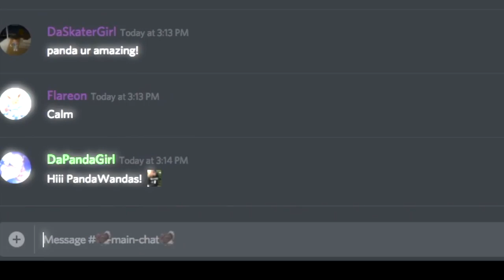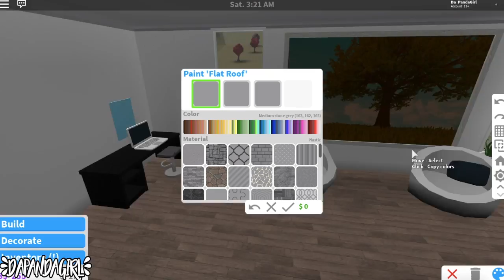1 Year On YouTube: Reacting & Remaking to my first video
It has been officially one year since I published my first video! Thank you for keeping me motivated to improve and succeed. I hope you enjoy watching my favorite moments, me reacting to my first video and remaking it!

Any Requests?

~DaPandaGirl~